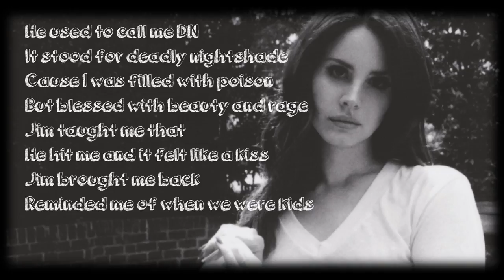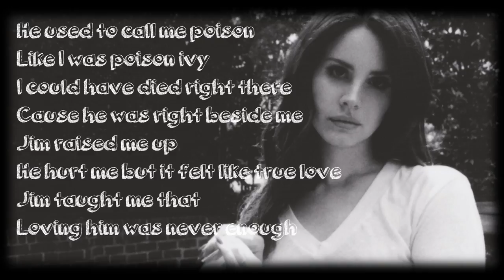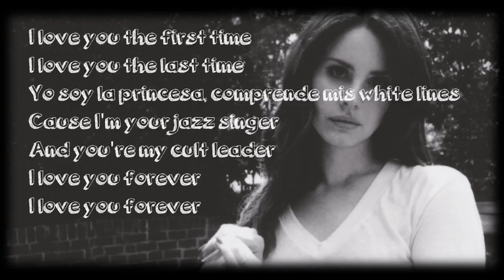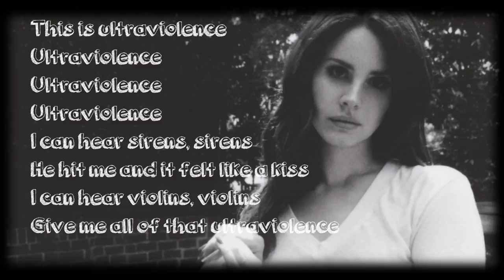Lana Del Rey- Ultraviolence /lyric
Lana Del Rey- Ultraviolence

Lyric :
He used to call me DN
It stood for deadly nightshade
Cause I was filled with poison
But blessed with beauty and rage
Jim taught me that
He hit me and it felt like a kiss
Jim brought me back
Reminded me of when we were kids

This is ultraviolence
Ultraviolence
Ultraviolence
Ultraviolence
I can hear sirens, sirens
I can hear violins, violins
Give me all of that ultraviolence

He used to call me poison
Like I was poison ivy
I could have died right there
Cause he was right beside me
Jim raised me up
He hurt me but it felt like true love
Loving him was never enough

This is ultraviolence
Ultraviolence
Ultraviolence
Ultraviolence

We can go back to New York
Loving you is really hard
We can go back to the start
Where they don't know who we are
Heaven is on earth
I would do anything for you, babe
Bless is this union
Crying tears of gold like lemonade

I love you the first time
I love you the last time
Yo soy la princesa, comprende mis white lines
Cause I'm your jazz singer
And you're my cult leader

This is ultraviolence
Ultraviolence
Ultraviolence
Ultraviolence